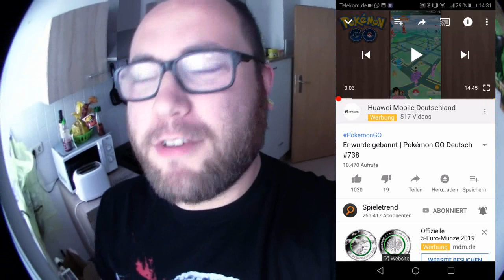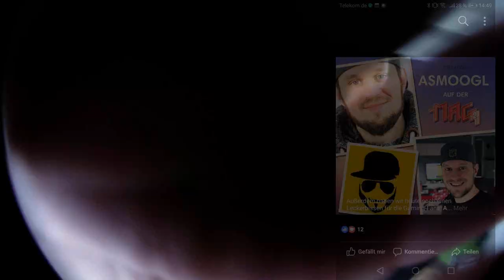Wir fahren zur MAG Con nach Erfurt | Pokémon GO Deutsch # 062